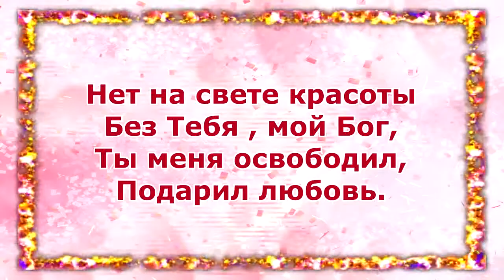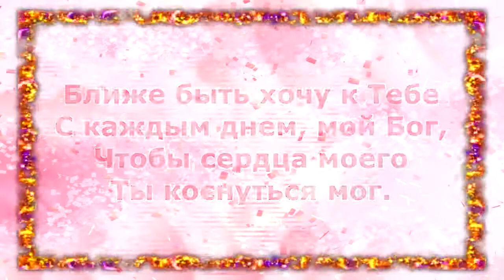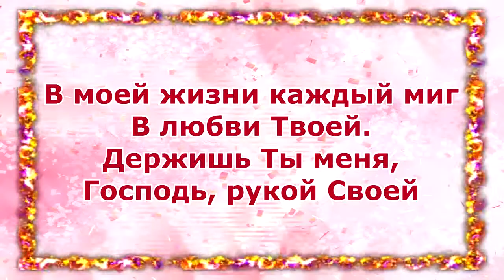105. Я люблю Тебя, Иисус - Церковь «Grace»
Я люблю Тебя, Иисус, всем сердцем, всей душой.
Пусть не понимают, пусть смеются надо мной.
Я люблю Тебя, Иисус, Господь и Пастырь мой.
Ты открыл мне жизни суть, дал мир и дал покой.
Тебе я поклонюсь на святой горе,
Веди меня Господь в восхождение.